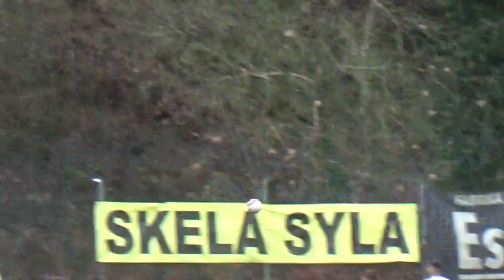Tirana Vs Skenderbeu (Pjesa e pare)